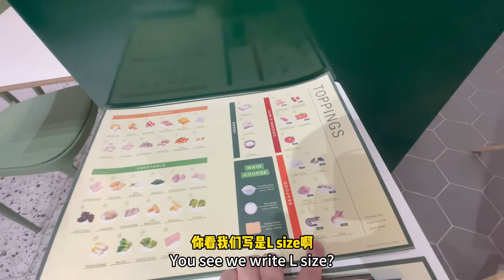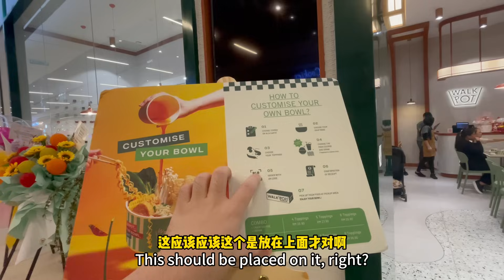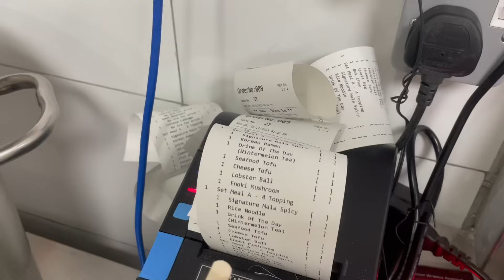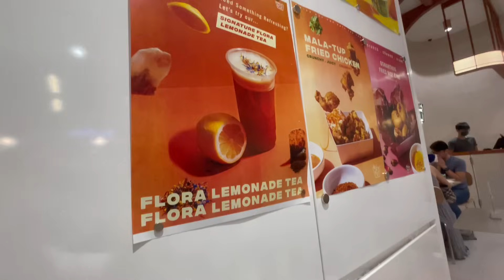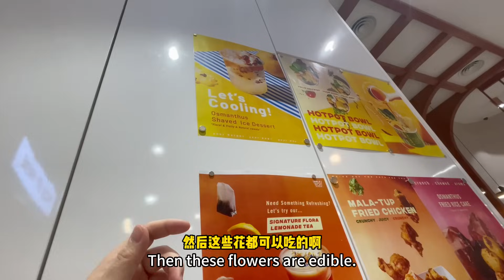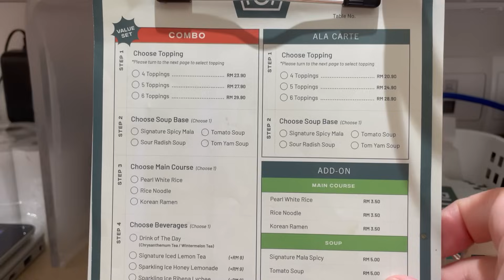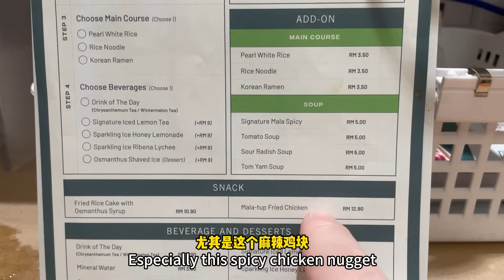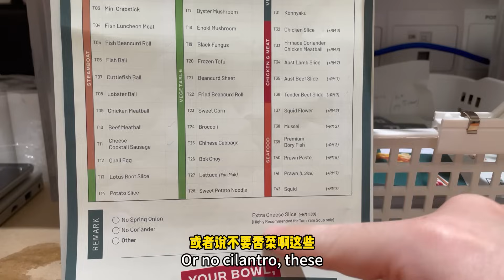2个月在马来西亚最高档的商场TRX开了一间店，喜忧参半🥹，不担心天价租金，而担心另一件事…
【麻辣食堂-火锅店】
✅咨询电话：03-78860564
✅店铺地址：No22, Jalan SS 24 /13 taman megah PJ Selangor 47301
📍Waze: mala cantine